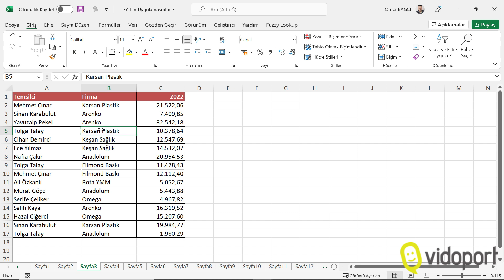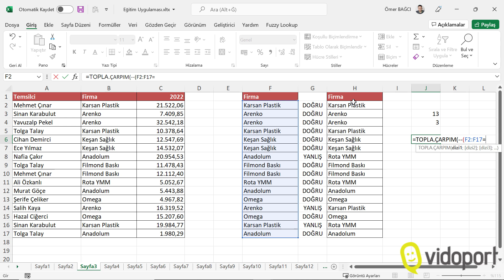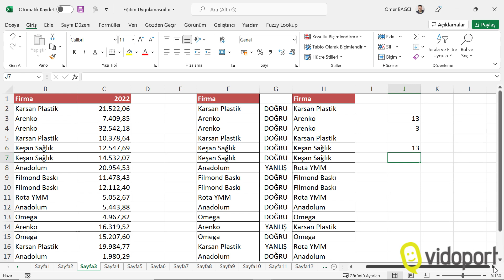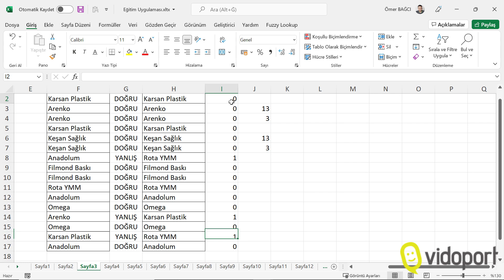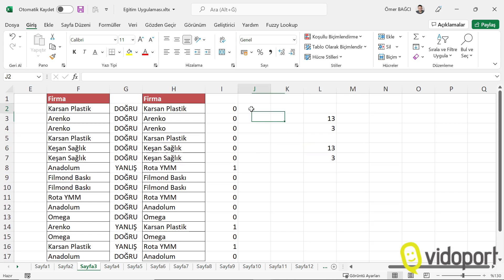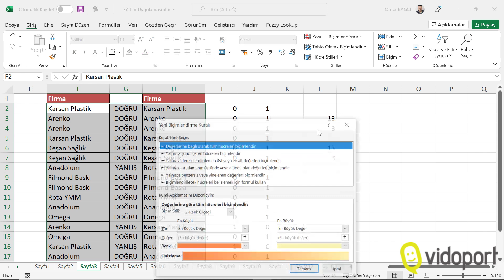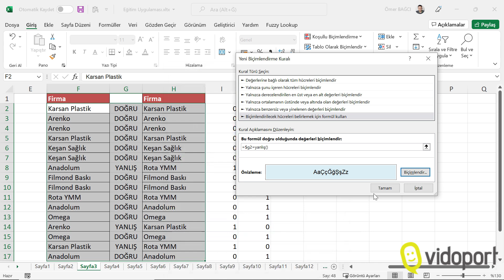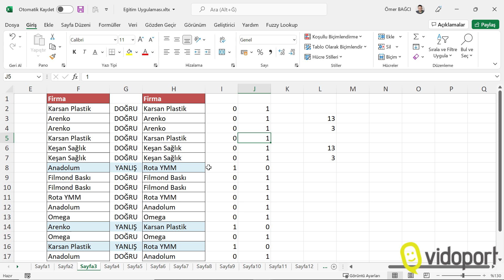Excel Listelerde aynı ve ayrı satırların sayısını bulmak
Excel'de iki liste arasında aynı ve ayrı olan satırların sayısını bulmak için Eğersay işlevi ile Topla.Çarpım işlevlerini nasıl kullanırız. Koşullu Biçimlendirme ile de ayrı olan satırları nasıl boyarız.

Ömer BAĞCI ile Yeni Başlayanlar için Ücretsiz Excel dersleri. Excel öğrenmek, Excel'de ilerlemek, Excel'e uzmanlaşmak için bilmeniz gereken Excel konularının anlatıldığı eğitim kanalımız.

Excel bilginizi sertifikalandırmak, eğitimleri belirli bir düzende ve sırada izlemek için online eğitim sitemiz olan vidoport.com adresinden yararlanabilirsiniz.

Kurumsal Excel için adresini ziyaret ediniz.

Yeni başlayanlar için Excel – Temel Excel Eğitim setimiz ile Sıfırdan Excel’i öğrenmeye başlayabilir, tablolar oluşturabilir ve formülleri kullanmaya başlayabilirsiniz.

İleri Excel Konularını öğrenmek, İleri Düzey bir Excel kullanıcısı olmak istiyorsanız bu eğitim setimize göz atın.

Excel’i uzman düzeyinde kullanmak için bilmeniz gereken Excel konularını bu eğitim setimizde bulabilirsiniz.

Excel’de Finans alanında çalışıyorsanız, finansal işlemler yapıyorsanız, Ticari hayatınızda Excel kullanıyorsanız, Finansal ve Ticari İşlemlerinin anlatıldığı bu eğitim setimiz ile finansal işlemleri ve ticari işlemleri öğrenebilirsiniz.

Excel Kısayolları Püf Noktalarını keşfederek, daha hızlı bir Excel kullanıcısı olmak istiyorsanız bu eğitim setimizden yararlanabilirsiniz.

İngilizce Excel versiyonlarını kullanarak Excel Kullanmayı öğrenmek ve Excel kullanımında İlerlemeye Başlamak istiyorsanız, bu Excel eğitim setimize göz atın.

Excel Dashboard Raporlar oluşturmak için bilmeniz gereken Excel özelliklerini bu eğitim setimizde adım adım öğrenebilirsiniz.

Excel’de uzmanlaşmak için formüllerin kullanımını çok iyi bilmelisiniz. İşlevleri iç içe kullanmak, Excel formüllerini detaylıca kullanmak için bu eğitim setimizi izleyebilirsiniz.

Excel’de İnsan Kaynakları alanında çalışıyorsanız, kullanmamız gereken Excel özelliklerini anlattığımız bu eğitim setimizi takip edebilirsiniz.

Excel’de daha hızlı çalışmak için bilmeniz gereken Excel özelliklerini, Excel’de size zaman Kazandıran Özellikleri bu eğitim setimizde bulabilirsiniz.

Uzman bir Excel kullanıcısı olmak için bilmeniz gereken Pivot Tablo Kullanımı tüm detayları ile bu eğitim setimizden öğrenebilirsiniz.

Excel’de grafikler oluşturmak, grafiklerin özelliklerini değiştirmek, Veri etiketleri ile çalışma gibi Excel Grafiklerin Kullanımını tüm detayları ile bu eğitim setimizde öğrenebilirsiniz.

Excel’de sık yapılan işlemlerin hızlıca yapmak için Excel’i istediğiniz gibi programlama yapmak için Excel Makroları Kullanma eğitim setimizden öğrenebilirsiniz.

Excel 365 versiyonlarında ki FİLTRE, SIRALA, SIRALAÖLÇÜT, BENZERSİZ, ÇAPRAZARA, ÇOKEĞER gibi yeni formüllerin kullanımlarını tüm detayları ile öğrenin.

Mac kullanıcıların uzman bir Excel kullanıcısı olması için hazırlanan bu eğitim setimiz ile MAC bilgisayarlarınızda Excel’i tüm detayları ile öğrenebilirsiniz.

Mac kullanıcıların Excel’in formüllerinde uzman olması için hazırlanan bu eğitim setimiz ile MAC bilgisayarda kullanılan Excel’in formüllerinin tüm detayları ile öğrenebilirsiniz.

İngilizce Excel kullanıcıları için hazırlanan bu eğitim setimiz ile Excel’in Vlookup, Sumifs gibi işlevlerin kullanımlarını, iç içe kullanımları gibi konularda uzman olabilirsiniz.

Excel’de iyi bir kullanıcı olmak için İleri Düzey Excel Eğitim setimizden yararlanabilirsiniz. Koşullu Biçimlendirme’den Veri Doğrulama’ya kadar, Pivot Tablo oluşturmaktan grafiklere kadar tüm konuları bu eğitim seti ile öğrenebilirsiniz.

Excel’de ileri düzey kullanıcıların en çok merak ettiği konuların başında gelen Power Query eğitim setimiz ile kapalı Excel dosyalarından veri alabilir, bu verileri raporlayabilirsiniz.

Excel’de, her Excel kullanıcısının bilmek istediği bir formül olan Düşeyara kullanımının tüm detaylarını, Düşeyara Kullanımı eğitim setimizde bulabilirsiniz. Uzman bir Excel kullanıcısı olmak için bilmek zorunda olduğumuz DÜŞEYARA işlevinin tüm kullanımlarını bu eğitim setimiz de bulabilirisiniz.

Excel’de DÜŞEYARA gibi Arama Başvuru İşlevlerinin anlatıldığı bu eğitim setimiz ile Excel’in Arama ve Başvuru işlevlerinde uzmanlaşabilirsiniz.